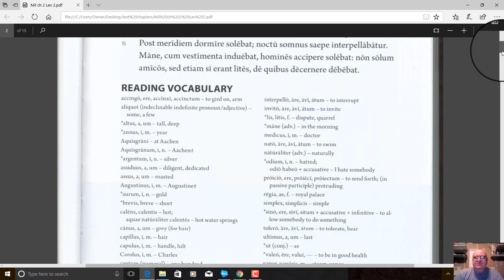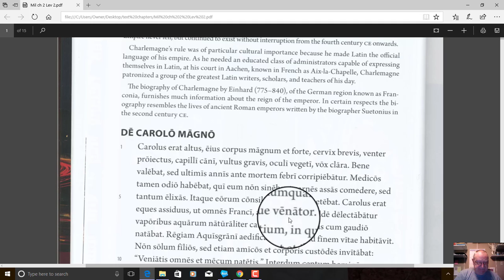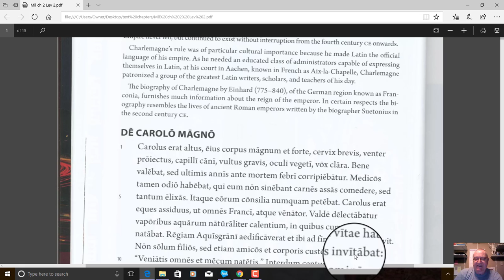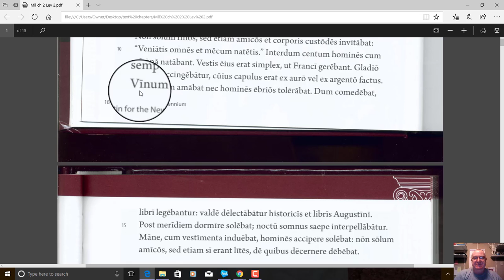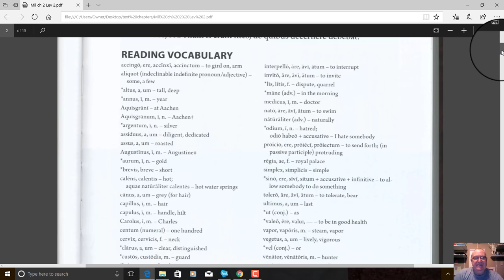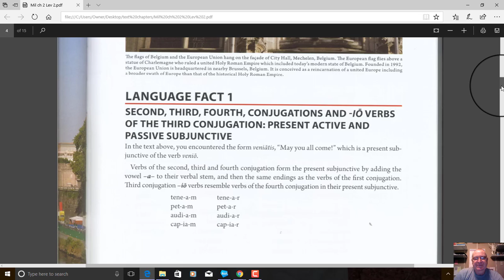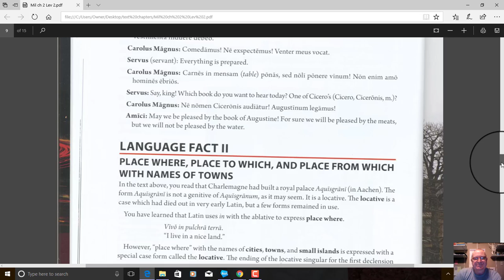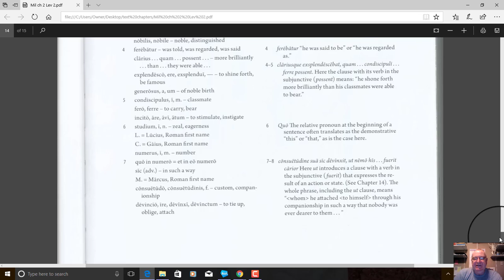Mil Chapter 2 level 2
Explanantion of Latin Millenium Level 2 chapter 2.